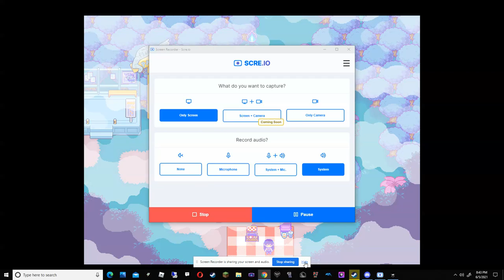Omori pt 21: The Sprout Mole Cave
Hello Everybody UnderCookedGamer Here I hope you enjoyed and if so I do hope you consider subscribing also you should check out my friends Dimexe and Connors channels they make pretty pog videos as well anyway stay safe have fun and always game on!